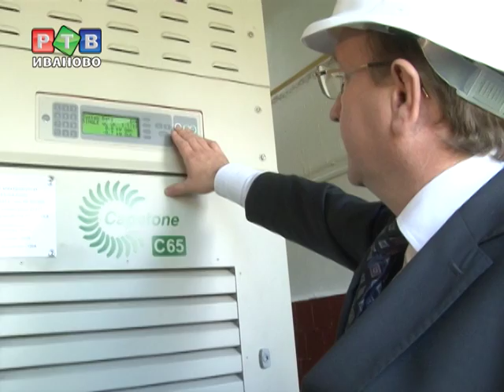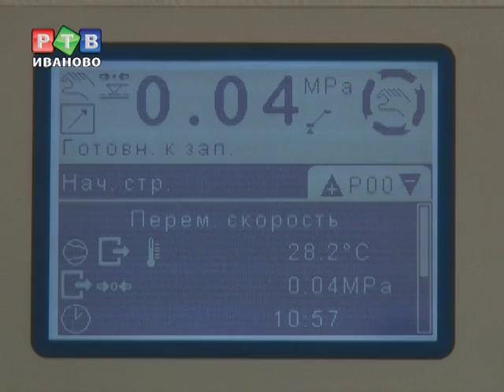Иваново готовится к отопительному сезону